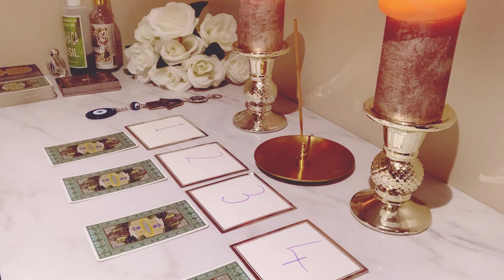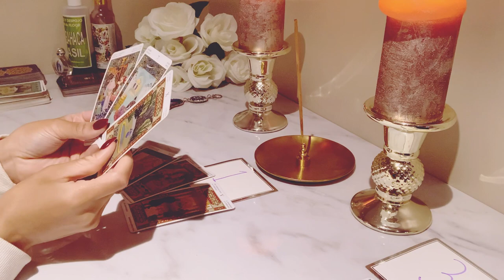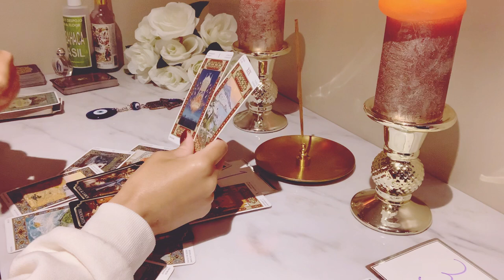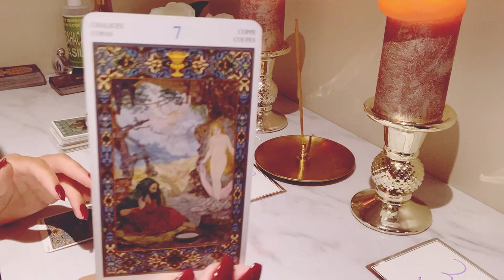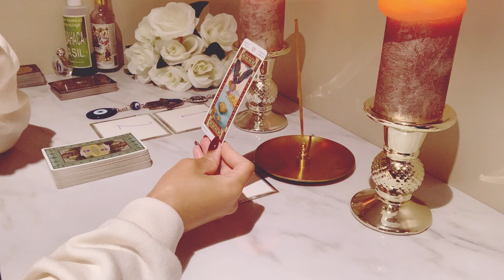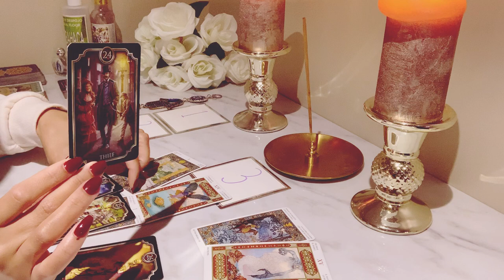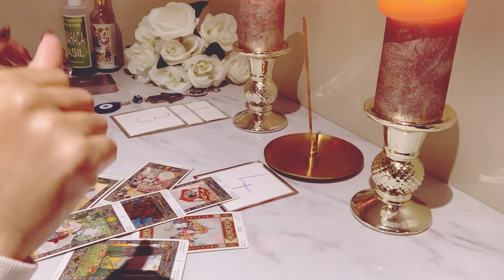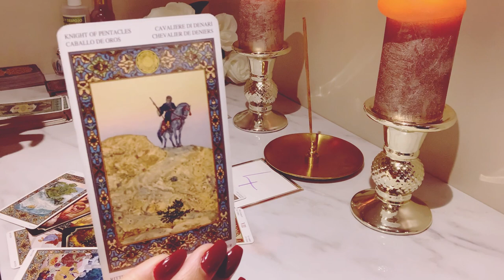🧿🦋💎PICK-A-CARD | THEIR FEELINGS FOR YOU RIGHT NOW🦋💎🧿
🌹In todays pick-a-card | their feelings for you right now. We will take a look at the main current of your person, situation & then we will see deeper into their feelings & any future energy / actions that may come up🌹

🌷I read energy using various modalities, here on this channel I use my psychic abilities, tarot and oracle cards to decipher what is going on and what is to come collectively. This channel is also a space for gaining intuitive, practical, logical and psychological insight so that we can become more empowered and live our best life.

🌷I work as a psychic and tarot card reader, soon I will be expanding my books & personal readings will available for my YouTube subscribers.

⏳TIMESTAMPS⏳

PILE #1 1:49

PILE #2 18:35

PILE #3 30:40

PILE #4 41:15

🦋If you feel today’s reading helped you in some way, your support is appreciated🦋

🔮DECKS I USE🔮:

✨Tarot of the Thousand and One Nights by Lo Scarabeo

✨Russian Gypsy Romani Tarot Cards Deck by SHSH Group

✨Fin de Siècle Kipper Fortune Telling Deck

✨Universal Tarot by Lo Scarabeo

This channel and its information do not replace any professional, medical or legal advice. You are responsible for your own life and what you choose to do with this information. The actions and choices that you make in life ultimately define your destiny, readings offer awareness by showing us the possibilities available to us. 18+